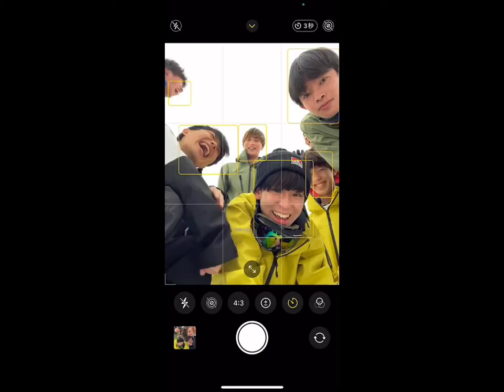【慶應義塾大学 - 団体紹介2022】アプリコットテニスクラブ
【団体紹介】
皆さんこんにちは慶應公認サークル杏葉テニスサークルです！杏葉？？と思ったそこのあなた！実はみんな杏の英名「アプリコット」と呼んでいるので以後お見知り置きを！

そんなアプリコットの1番の魅力と言えば、、去年の入サー人数が慶應全体の公認テニスサークルの中で2番目に多かったのにも関わらず、どのサークルにも劣らない温かさがあります！いわゆるアットホームということですが、僕はこの言葉だけでは表せない温もりをこのサークルに感じます！勿論テニスに関しても月〜金毎日練習してますし、塾内ベスト8の実力を兼ね備えています！友達を作りたい、大学生活を楽しみたいと思っているそこのあなた！是非我がサークルにお越し下さい！

【塾生情報局関連リンク】